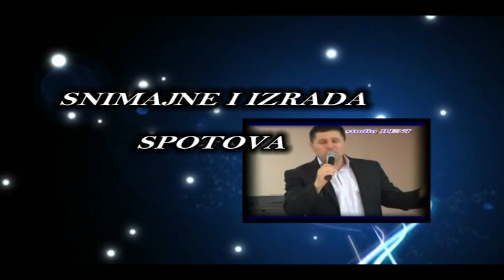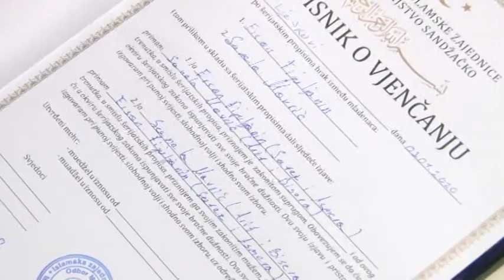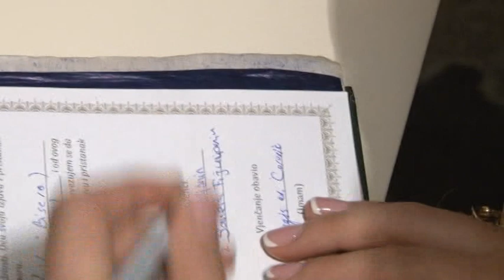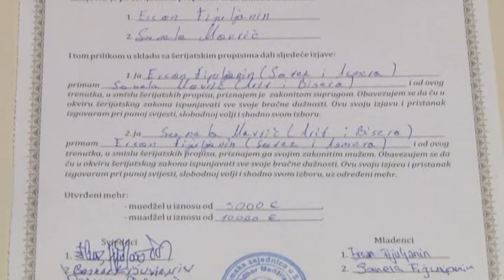Ersan & Sanela - svadba Fijuljanin